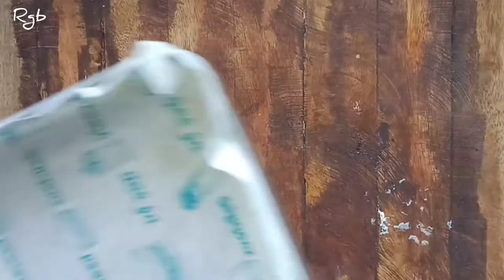Easy Chocolate Brownie Recipe | How To Make Brownie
Easy brownie Recipe | How to make Brownie | Brownie kaise banaye |

your querys
chocolate browine recipe
browine kaise banate hai
Eggless brownie recipe